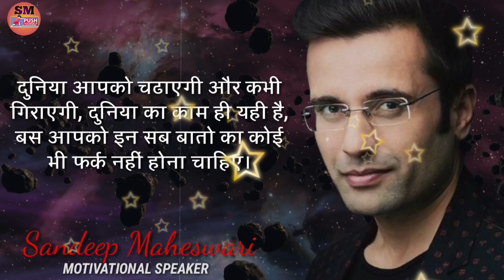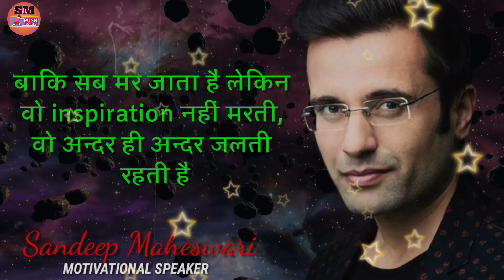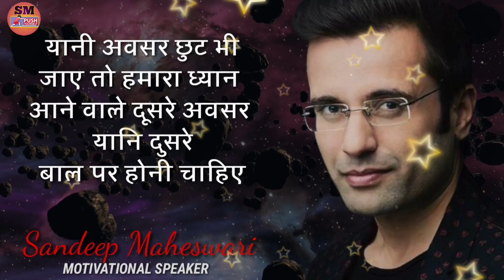आपकी will power के आगे दूनीया की कोई भी ताकत ठीक नहीं सकतीं | Sandeep Maheswari thought..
🙏नमस्कार दोस्तों इस वीडियो में संदीप महेश्वरी जी के विचार के बारे में बताया गया इस वीडियो को पूरा जरूर देखिएगा धन्यवाद |